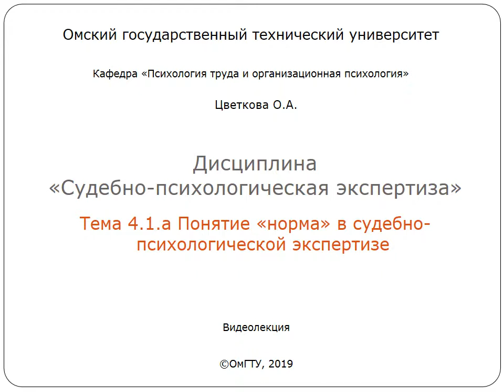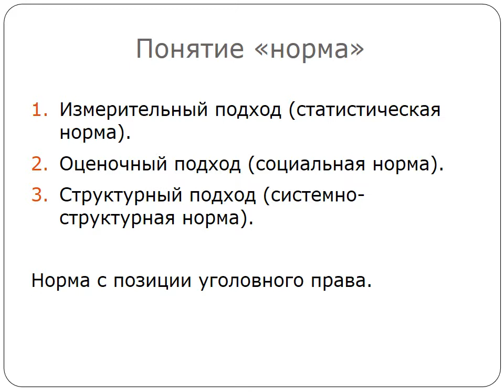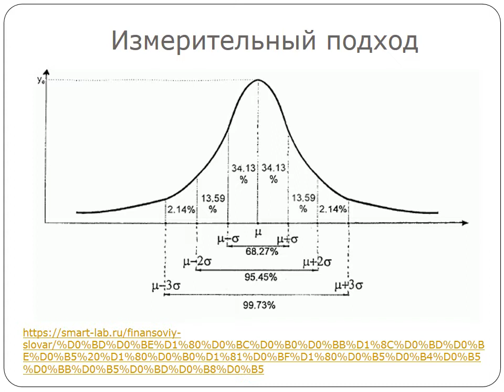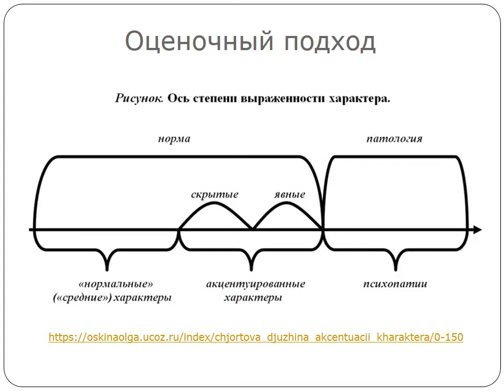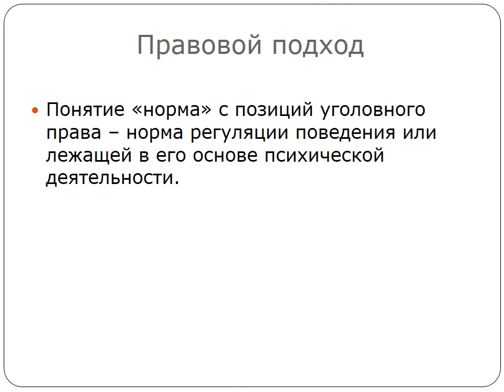4.1.а Понятие «норма» в судебно-психологической экспертизе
Автор: Цветкова О.А., кафедра "ПТиОП"